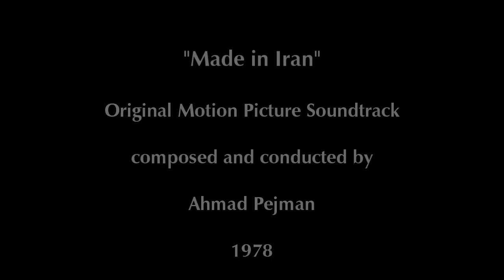Ahmad Pejman - "Made in Iran" Soundtrack 1978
Ahmad Pejman - "Made in Iran" (original title "Sakhte Iran") Soundtrack  recorded in 1978